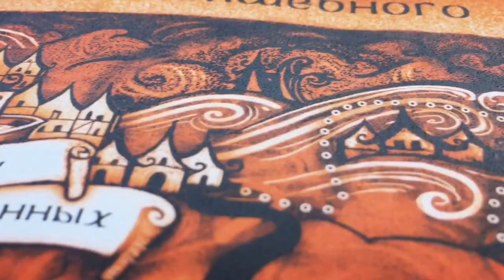ДАРИТЕЛИ: карта из "Земли Забытых"!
Прогуляемся по Волшебному королевству вместе с картой из четвертого тома?
"Землю забытых" ждем уже в октябре!

Музыка из ролика - великолепная "Мельница", песня "Королевна"!